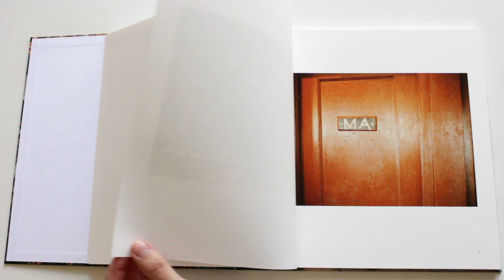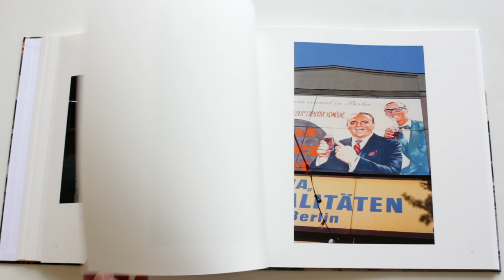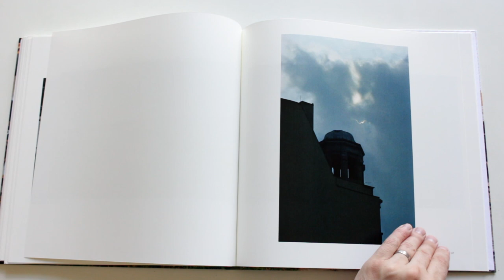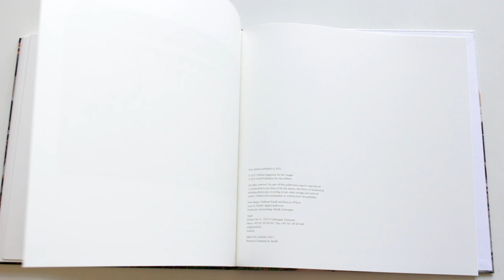William Eggleston Democratic Forest Volume 5 - Berlin Steidl Photo book HD 1080p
Interesting 'Eggleston in Europe' book.  Bringing his unique eye to Berlin, more successfully than the more recent Paris book.

 Following the publication of Chromes in 2011 and Los Alamos Revisited in 2012, the reassessment of Eggleston’s career continues with the publication of The Democratic Forest, his most ambitious project. This ten-volume set containing more than a thousand photographs is drawn from a body of twelve thousand pictures made by Eggleston in the 1980s. Following an opening volume of work in Louisiana, which serves as a visual preface, the remaining books cover Eggleston’s travels from his familiar ground in Memphis and Tennessee to Dallas, Pittsburgh, Miami, Boston, the pastures of Kentucky, and as far as the Berlin Wall. The final volume leads the viewer back to the South of small towns, cotton fields, the Civil War battlefield of Shiloh and the home of Andrew Jackson, the President from Tennessee.

The democracy of Eggleston’s title refers to his democracy of vision, through which he represents the most mundane subjects with the same complexity and significance as the most elevated.